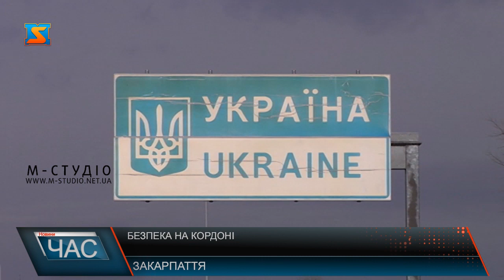Безпека на кордоні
На кордоні вимірюють температуру та перевіряють тих, хто їде з Італії. Причина – спалах коронавірусу. На плечі автомати, а у руках термометри, так зустрічають прикордонники всіх хто перетинає кордон України на пункті пропуску Тиса.Температуру вимірюють всім без виключення. Для цього отримали спеціальні безконтактні термометри.  Їх роботу приїхав перевірити головний прикордонник країни. Посилити заходи безпеки на кордоні вирішили на протиепідемічній комісії. Все через спалах коронавірусу в Італії. Саме там нині чи не найбільше Українців на заробітках, а країна стала 3-ю у світі за кількістю хворих. Що вихідних в область приїжджає  майже 4 тисячі громадян, що побували в Італії. Тепер тих у кого буде температура, перевірятимуть на коронавірус.Алгоритм дій наступний: виявили хворого, викликають швидку, людину забирають в лікарню де проводять тест на коронавірус.  Всіх контактиних поміщають в ізолятори на кордоні. Жителів Закарпаття посилення контролю на кордоні не лякає. Уряд Італії оголосив надзвичайні заходи для боротьби з поширенням найбільшого спалаху нового коронавірусу в Європі. У містах поширення вірусу частковий карантин. В Борисполі теж ввели температурний режим жителів, які прибувають з Італії. Українців наразі, немає серед заражених коронавірусом в Італії. Правоохоронці сподіваються, розроблений алгоритм дій убезпечить Україну від проникнення вірусу. Тим часом українців просять утриматися від ненагальних поїздок до італії.